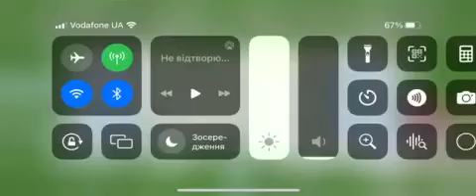English. Part 13: learn animals!